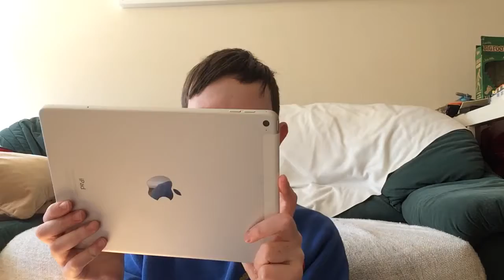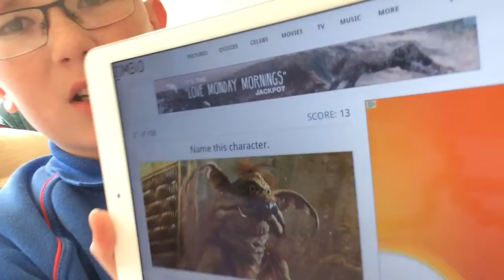SUPER SOUR. CHALLENGE!!